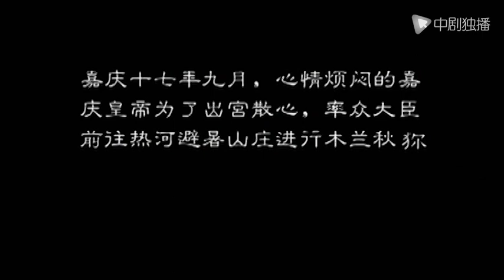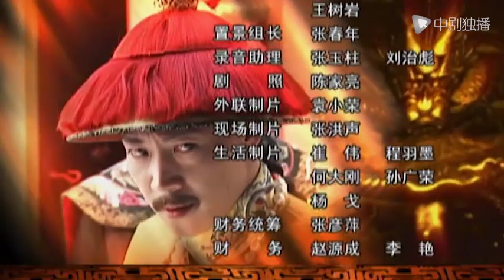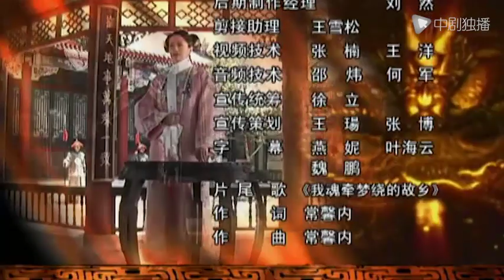嘉庆皇帝 第40集（辛柏青、霍思燕、何冰 领衔主演）